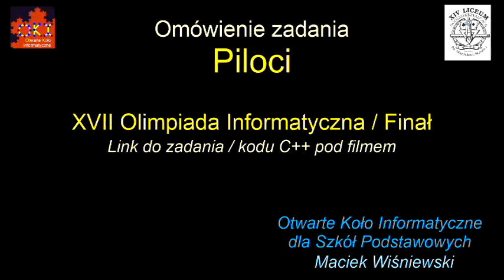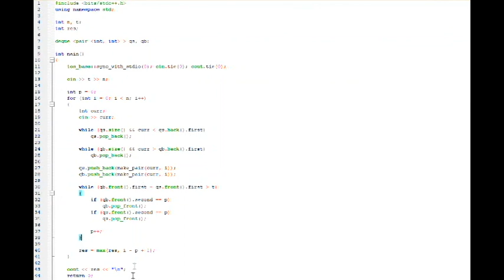Piloci - omówienie zadania XVII Olimpiady Informatycznej / Finał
Film szczegółowo omawia zadanie:
      Piloci
z finału XVII Olimpiady Informatycznej szkół średnich.

Link do kodu, który realizuje algorytm omówiony przez Maćka Wiśniewskiego oraz otrzymuje 100% w Olimpiadzie Informatycznej:

Olimpiada Informatyczna to konkurs który rozwija umiejętności rozwiązywania problemów za pomocą potęgi intelektualnej naszego mózgu i mocy obliczeniowej komputera.
Zapraszam do udziału w OI (szkoła średnia) i OIJ (szkoła podstawowa)

Film powstał w ramach OKI - Otwartego Koła Informatycznego dla szkół podstawowych działającego przy XIV Liceum Ogólnokształcącym im Stanisława Staszica w warszawie.

Zadanie omawia Maciek Wiśniewski, uczestnik koła.

Jeśli
      * sprawia Ci radość rozwiązywanie problemów przy pomocy komputera
      * chcesz walczyć o jak najlepsze miejsce w Olimpiadzie Informatycznej dla Szkół Podstawowych / Średnich
      * w przyszłości chciałbyś być tym, który będzie rozwiązywał najtrudniejsze, najbardziej złożone problemy
to zapraszamy do OKI - Otwartego Koła Informatycznego które prowadzi zajęcia:
   * internetowe
   * stacjonarne

Jak dołączyć do OKI - Otwartego Koła Informatycznego?

Radości z pokonywanych problemów!
Daniel Olkowski